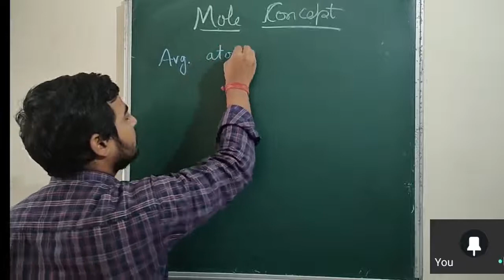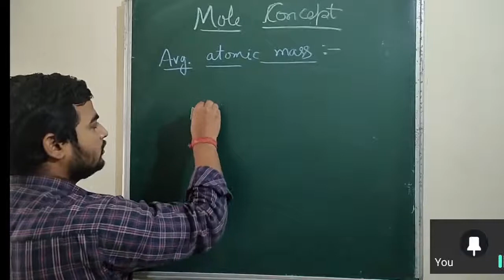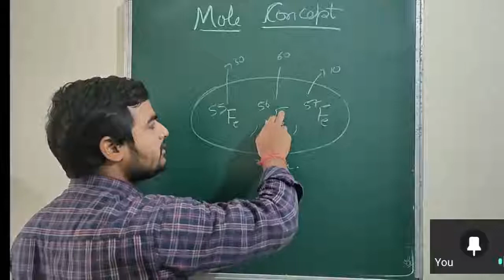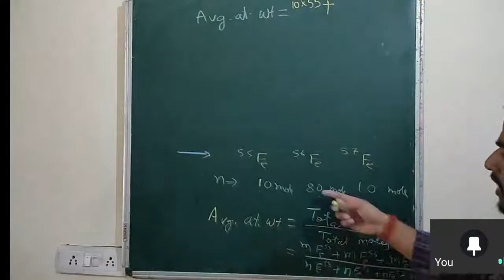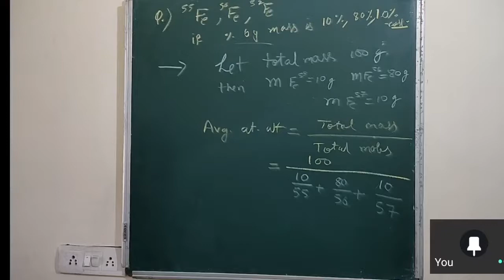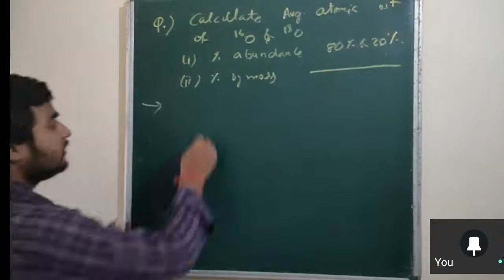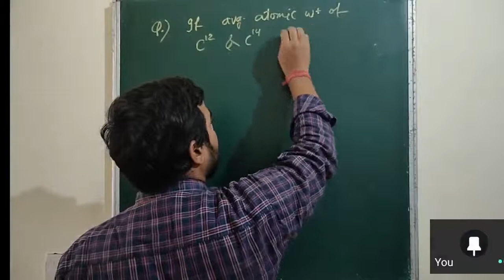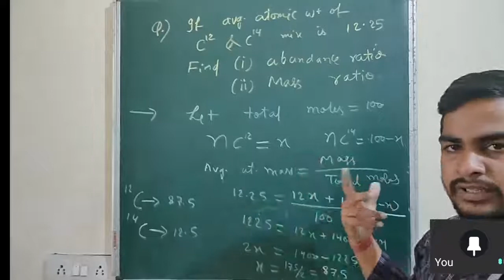Mole concept lecture 2|| Average atomic mass